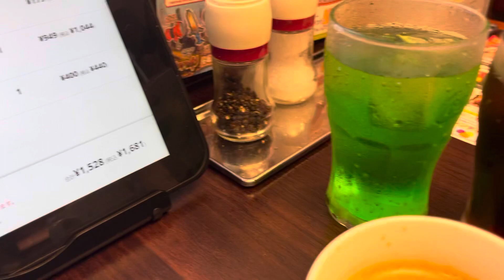【ステーキガスト 伊勢原店】de ✨ウルグアイ産•厚切りビーフステーキ•250グラム♪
が,税込¥1,044で喰える倖せたるや✨